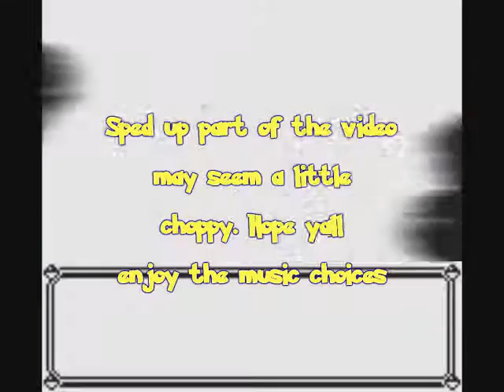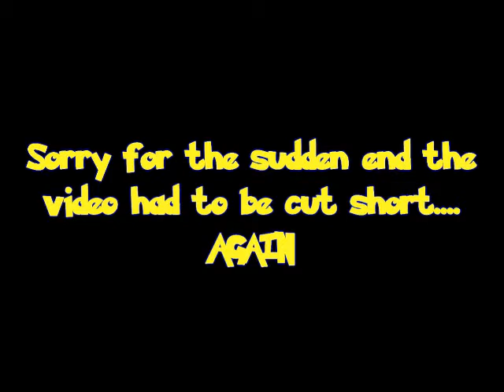Pokémon Yellow Episode 12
I spend like 6 hours in a cave which ends up being like 3 minutes for you yall to watch & we arrive in a town thats quite eerie to some